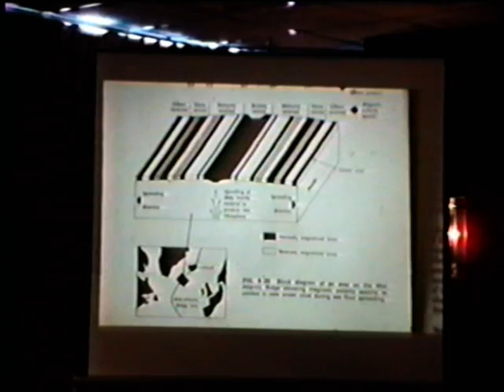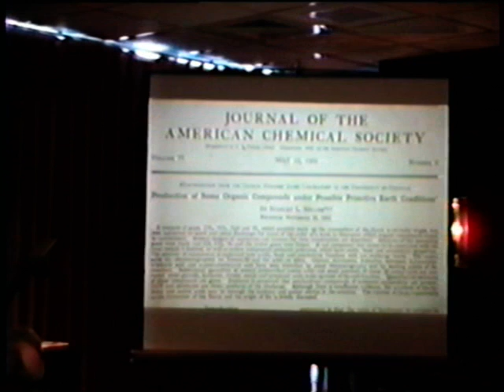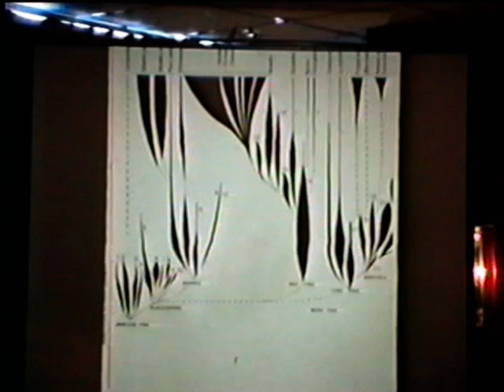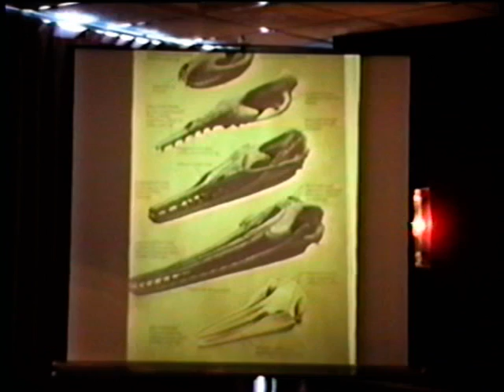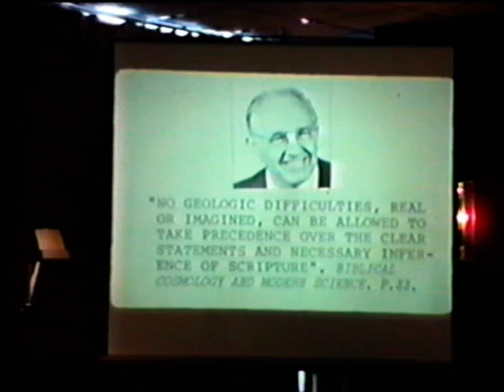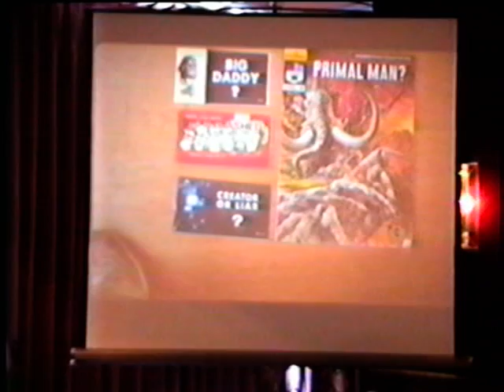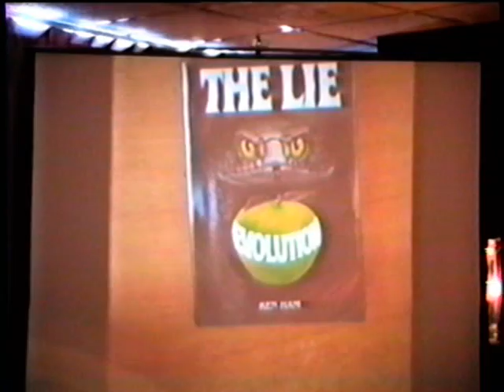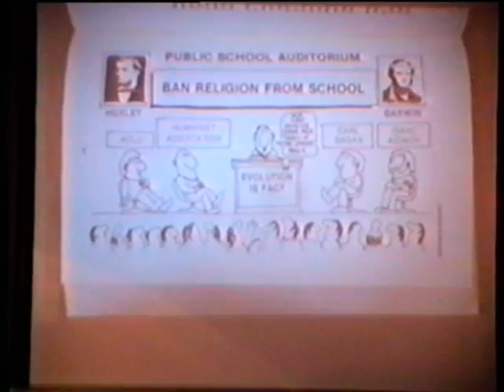Do's and Don'ts Debating Creationists: Part 2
Genie Scott and Ken Miller explore debating creationists--and why you shouldn't. Moderator: Wayne Moyer. Held at AAAS, Boston, 2/13/1988